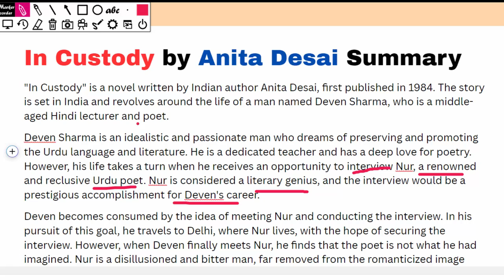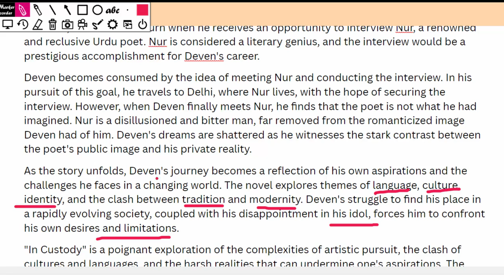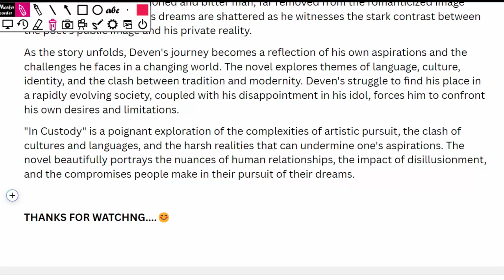In Custody by Anita Desai for BBMKU BA Eng. Hons. sem 5